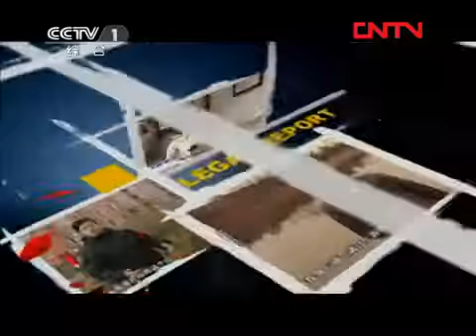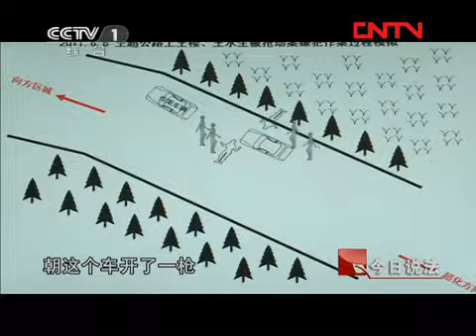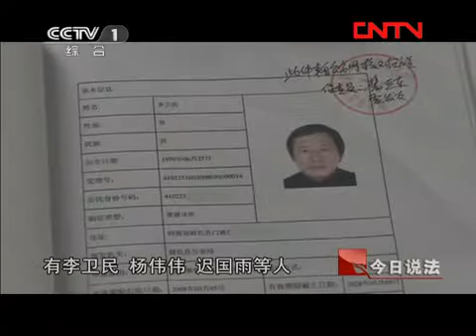今日说法 《今日说法》 20110904 午夜加油站